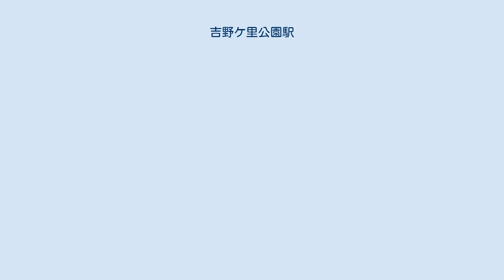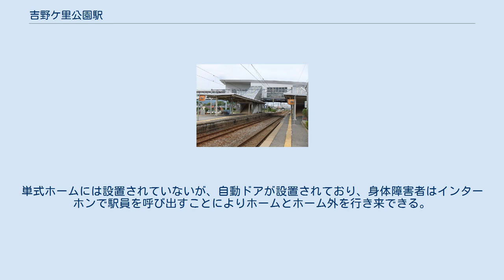吉野ケ里公園駅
駅遠景（2011年5月） 駅構内の様子（2011年5月） 駅名標（2011年5月） 吉野ケ里公園駅（よしのがりこうえんえき）は、佐賀県神埼郡吉野ヶ里町吉田にある、九州旅客鉄道（JR九州）長崎本線の駅である。
駅番号はJH05。
 旧三田川町の中心駅で、駅名も開業当初は「三田川駅」を名乗っていたが、1980年代後半以降発掘が進んだ吉野ヶ里遺跡（吉野ヶ里歴史公園）の最寄駅となったことから、1993年に現駅名に改称された。
 普通列車のみが停車する駅であったが、2011年3月12日のダイヤ改正より特急「みどり・ハウステンボス」が1往復停車するようになった。
 単式ホーム1面1線と島式ホーム1面2線、合計2面3線のホームを持つ地上駅で橋上駅舎を備えるホームは817系電車に対応して2両分がかさ上げされており、段差なしで乗降できる。
エレベータは改札内1基（島式ホームに連絡）、改札外に北口・南口各1基、計3基設置されている。
単式ホームには設置されていないが、自動ドアが設置されており、身体障害者はインターホンで駅員を呼び出すことによりホームとホーム外を行き来できる。
 JR九州サービスサポートが駅業務を行う業務委託駅で、窓口や自動券売機が設置されている。
 2019年度の1日平均乗車人員は1,298人である。
 駅前に商店がある。
住宅が多い。
 三田川駅に関するカテゴリ: